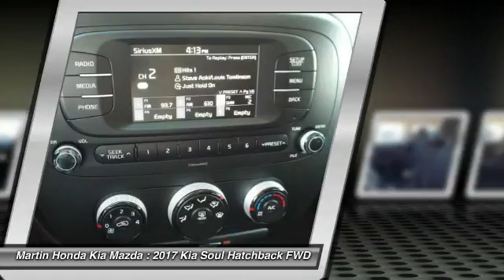2017 Kia Soul Martin Honda Kia Mazda K171492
2017 Kia Soul Base

You'll love this 2017 Kia Soul. This is a hatchback you'll want to take home. Call and get in touch with Martin Honda Kia Mazda directly, and be the first to open the hatchback door today!